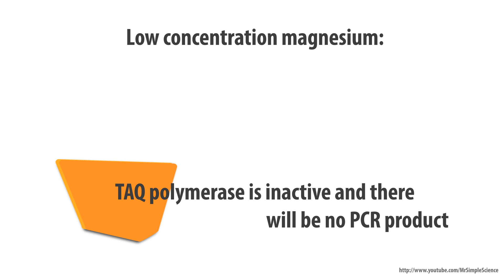The role of MgCl2 in PCR - simple animated HD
The basics of Magnesiums function in PCR. MgCl2 acts as a cofactor and is a catalyzer in PCR. That means, higher concentrations of MgCl2 increases higher productivity of Taq polymerase. But the specificity will be less with high productivity and causes ugly band smears in your gel.

Other functions:

Magnesium also binds to phosphate groups of DNTP's. During replication dntp's gets broken down to dnmp's to form phosphodiester bond between 3' OH of adjacent nucleotide and 5' Phosphate of the upcoming nucleotide. in this reaction Mg++ binds to the alpha phosphate group of dntp and helps in the removal of beta and gamma Phosphate from dntp.